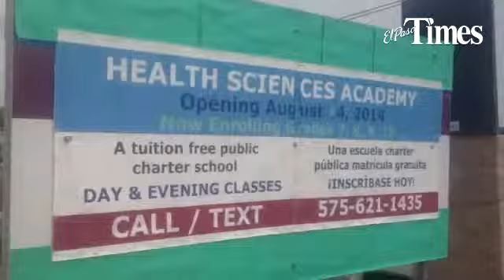U.S. Rep. Steve Pearce, R-N.M. Speaks at the grand opening of the Health Sciences Academy at 5340 Mc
U.S. Rep. Steve Pearce, R-N.M. Speaks at the grand opening of the Health Sciences Academy at 5340 McNutt Road in Santa Teresa Monday. The new charter school opened Monday with 180 students. It's thrust is to provide an education in the health sciences.

By: Rudy Gutierrez - Senior photographer at the El Paso Times